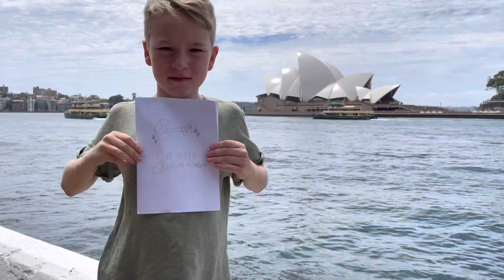My merch /Сувенир из Австралии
Are you looking for a Sydney-themed gift? This is a perfect Aussie souvenir for kids and adults.
This print is inspired by Sydney's most iconic building - Sydney Opera House. The line says "Be your own hero".